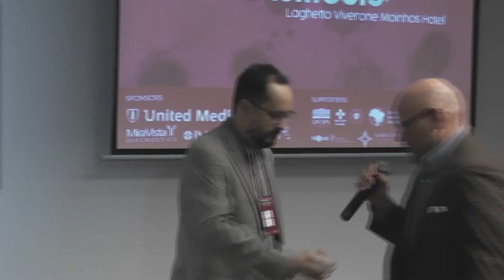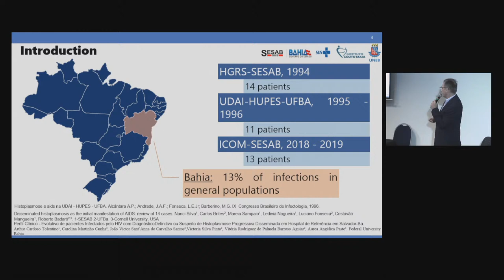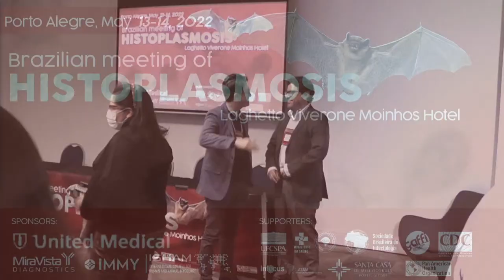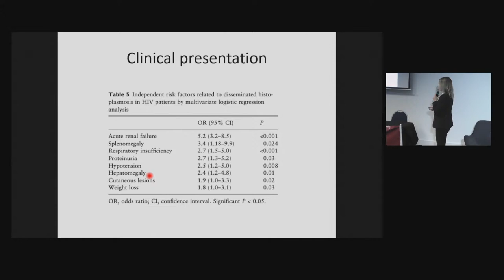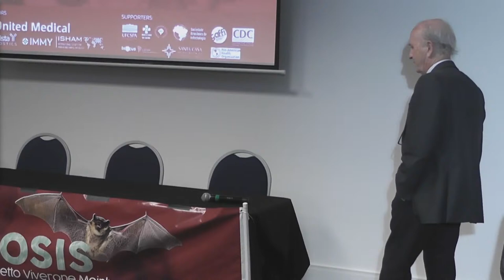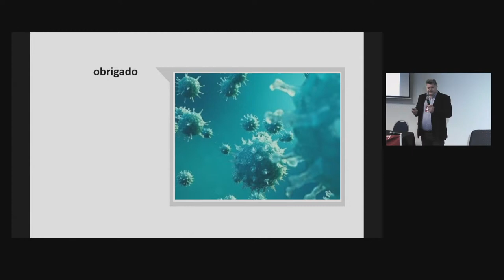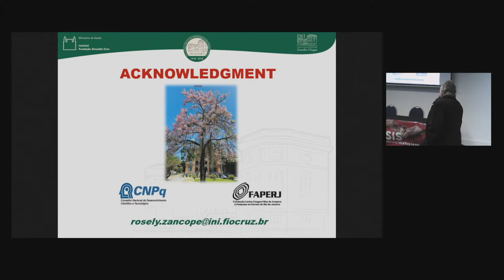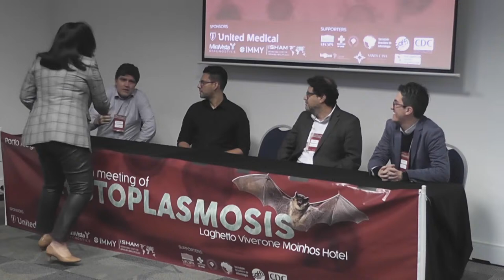Brazilian Meeting of Histoplasmosis May 13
Brazilian Meeting of Histoplasmosis – Join us for the Brazilian Meeting of Histoplasmosis, a hybrid meeting that will occur in May 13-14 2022, in Porto Alegre / Brazil